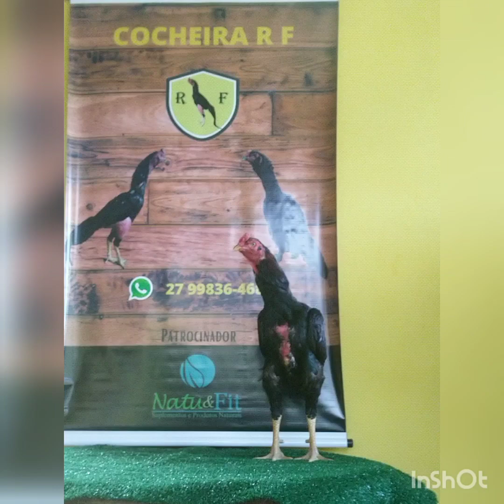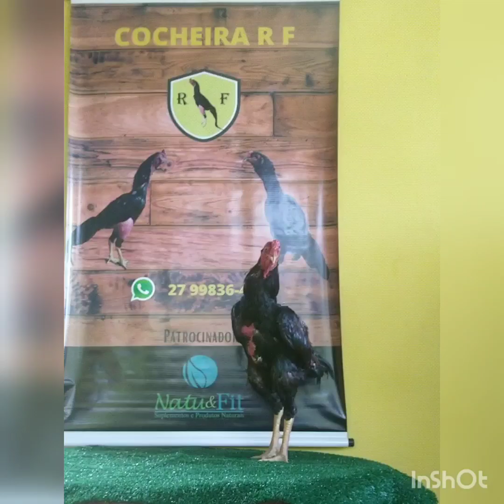Como definir a tão falada ... seleção natural entre galo e frangos ?